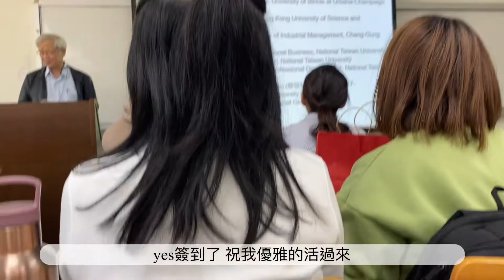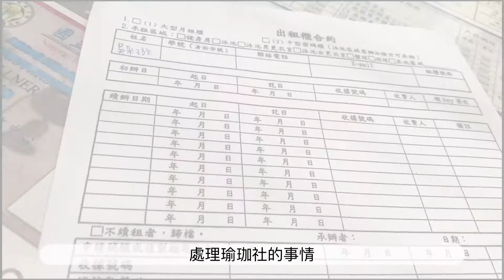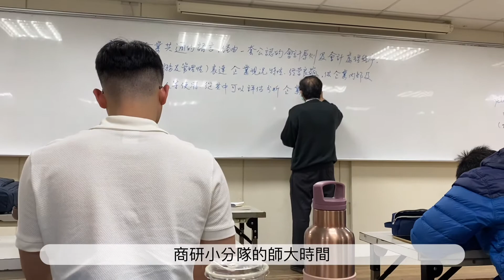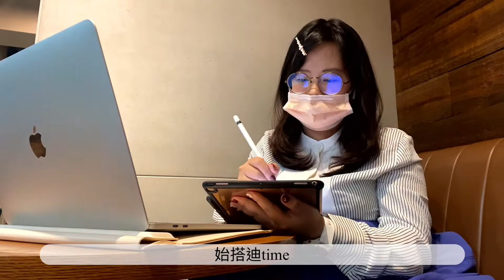ntu vlog 01 | 大四下開學第一週🔅加簽⏳拳擊有氧 🥊瑜珈🧘🏻‍♀️